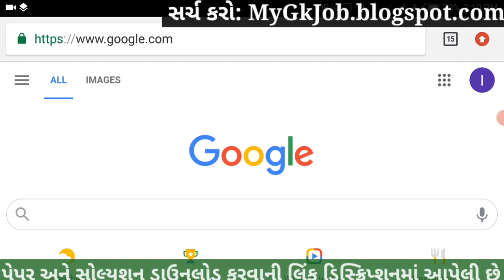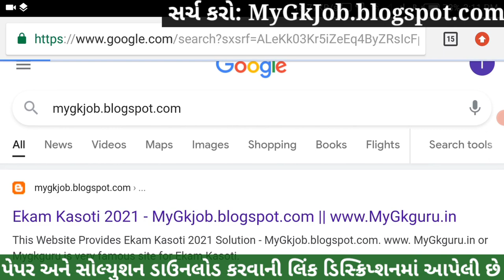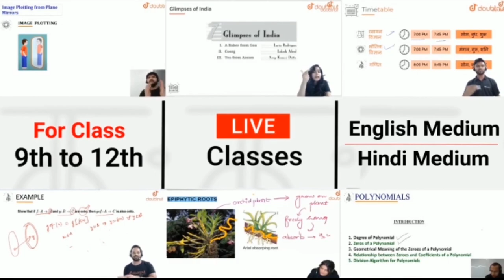💥 Ekam Kasoti 7 STD 10 Samajik Vigyan Solution 2021, STD 10 Samajik Vigyan Ekam Kasoti 7 February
Ekam Kasoti 7 STD 10 Samajik Vigyan Solution 2021, STD 10 Ekam Kasoti 7 Samajik Vigyan February, Dhoran 10 Ekam Kasoti 7. std 10 Social Science Paper Solution 2021.

More Features :
1) Saari important books milengi solved video solutions ke saath
2) Previous year papers, Important PDFs, Question Bank
3) Crash Course, Mock Tests, Quiz
4) India's biggest student's community
& much more

3 Crore se zyada bachho ka bharosa!!

in this video I am providing complete Ekam Kasoti std 10 Samajik Vigyan solution 2021. Vigyan ekam kasoti solution February 2021.